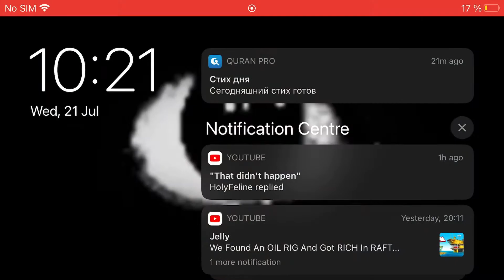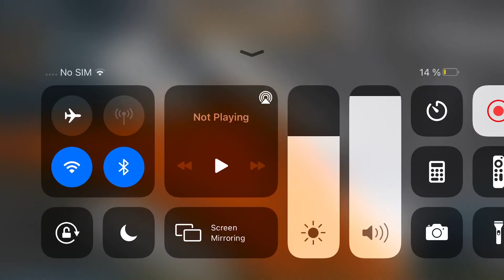Roblox prison life experience